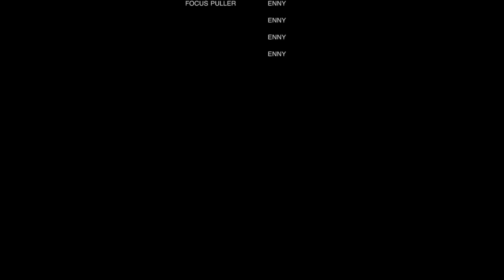WHAT I EAT IN A DAY | French Breakfast + Jamaican Oxtail + Meals from around the world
PRODUCTS MENTIONED

Filming equipment
Pot Set (US)
Pot Set (CA)

♡AMAZON LINKS♡

MEALS FROM AROUND THE WORLD
INTERNATIONAL MEALS
SIMPLE RECIPES
EASY RECIPES
HEALTHY FOOD
FRENCH BREAKFAST
CROISSANT
HOT CHOCOLATE
OXTAIL
RICE AND PEAS
JAMAICAN FOOD
RUM PUNCH
WHAT I EAT IN A WEEK
HEALTHY HABITS
BECOMING THE BEST VERSION OF YOURSELF
THAT GIRL INSPIRED
HOW TO BE THAT GIRL
HEALTHY HABITS
PRODUCTIVE DAY
2024